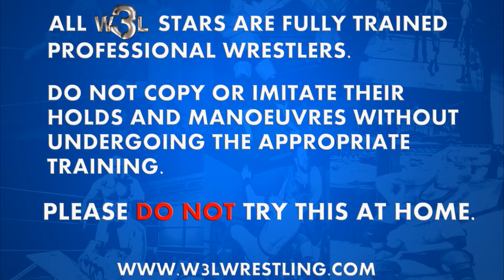W3L Wrestling Lockdown 12-04-20 - Taylor Bryden & Euan G Mackie vs Luke Aldridge & Christopher Saynt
There's a tag team match on W3LWrestlingLockdown this week as the Anti-Meta of "Tier Zero" Taylor Bryden & The Very Good Mr Euan G Mackie face off against "The Exile" Luke Aldridge & "The Patron Saint Of Selfishness" Christopher Saynt. Will the presence of Women's Champion Emily Hayden at ringside be the key to victory for Aldridge & Saynt?